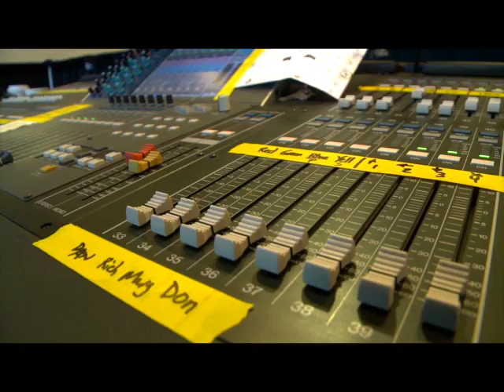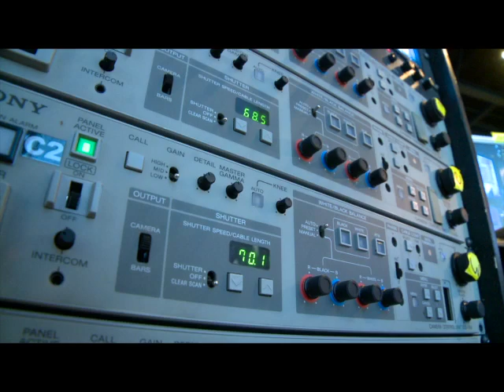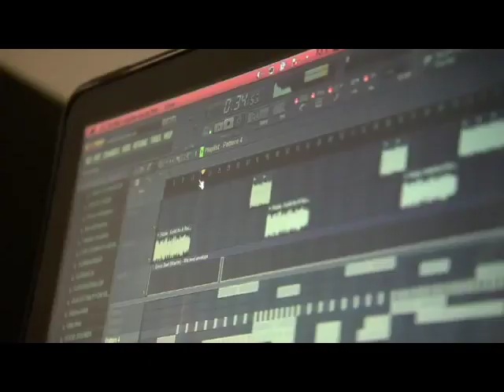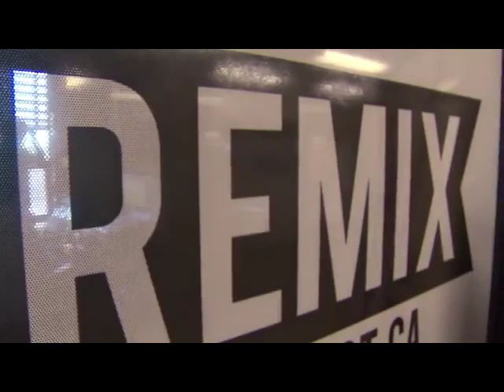BRAND NEWZ and REVIEWZ Feat. Producer WondaGurl, Hero Temar Boggs and Fades Barbershop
This week's Brand Newz & Reviewz host Christopher "Play" Martin introduces Lancaster Hero Temar Boggs and Magna Carta Holy Grail 16 year old Producer "Wonda Gurl". The Team BNz special report comes from Jay Sweet at Fades Barbershop as they discuss real talk about Trayvon Martin and the Zimmerman trial.